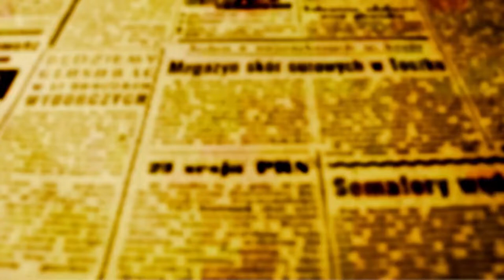Evento em homenagem aos 34 anos de vida pública de Ricardo Barros reúne cerca de 1200 convidados